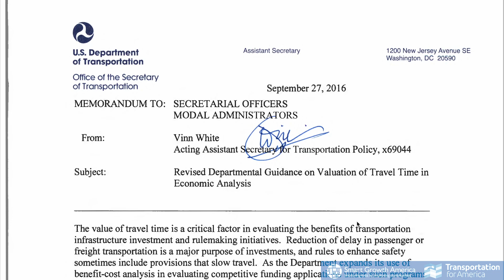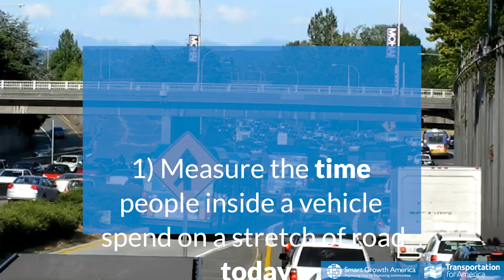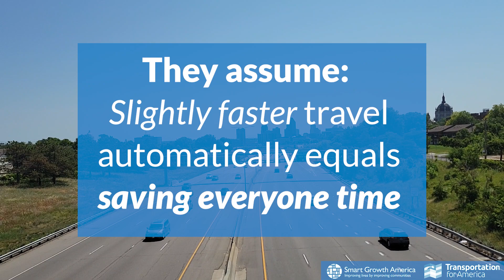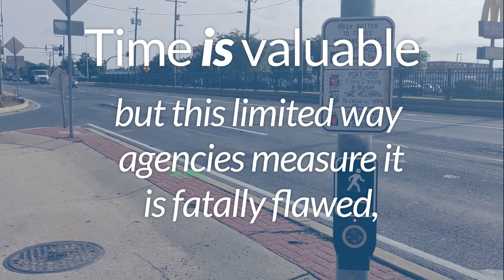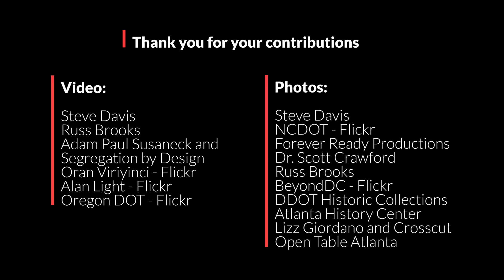How an arcane rule helps justify destructive highway projects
Incredibly expensive new or widened highways divide our communities, produce more congestion and pollution, and make it harder to get around in nearly every way. These projects often get justified using fuzzy math known as the "value of time"—one of the most influential transportation measures you've never heard of.

Adapted from Divided by Design by Smart Growth America and Transportation for America.

Produced by Steve Davis with Smart Growth America.